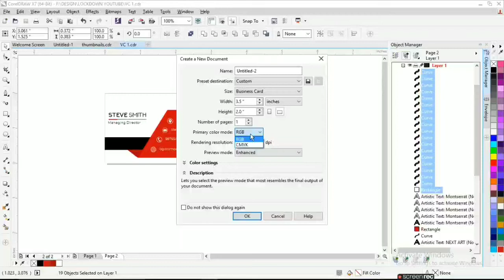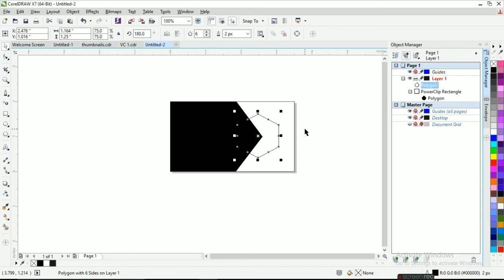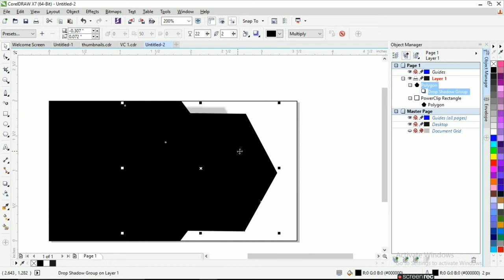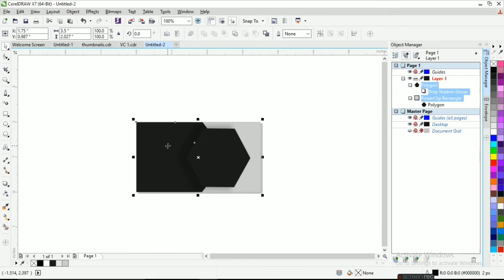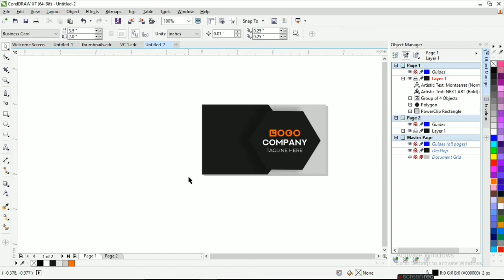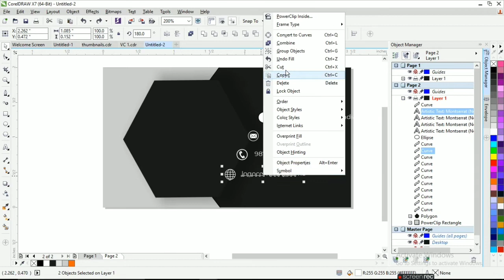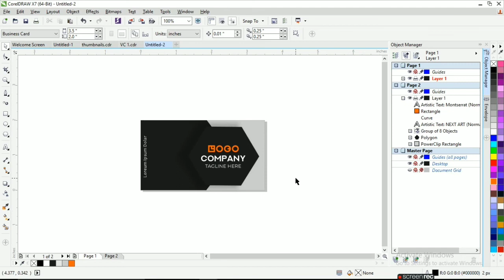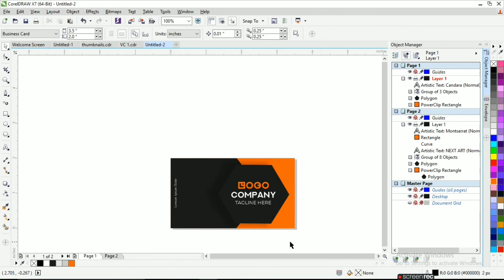Simple Visiting Card design In CorelDraw I Visiting Card design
Hello Viewers,

In this tutorial you will learn to make business card design using in coreldraw by doing easy steps. You will also learn to create awesome, eye catching simple design using coreldraw. You can download the fonts from google.